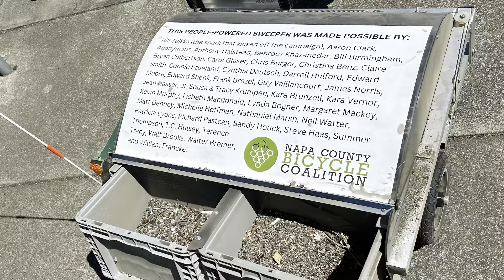Video: Watch this tow-behind sweeper clean a bike lane in Napa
The Napa County Bicycle Coalition purchased a tow-behind bike lane sweeper to help keep the Imola Avenue bridge safe for cyclists, and drivers. Here's how it works.